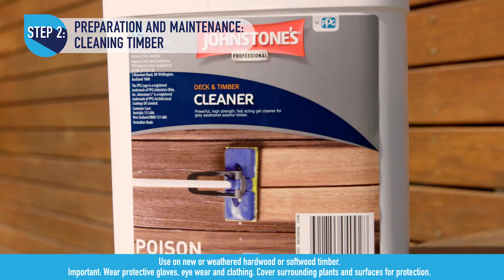How To Prepare & Protect A New Deck